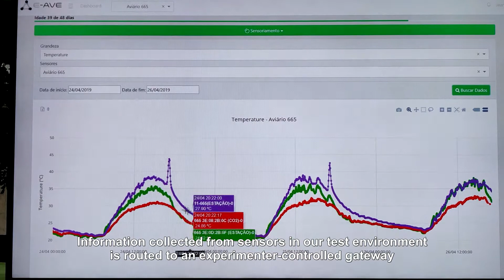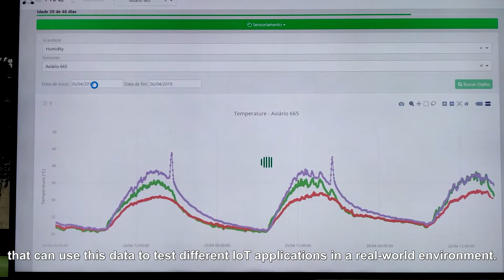E-AWARE Partnership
Testimonial from E-AWARE CEO Jean M. Winter.
E-AWARE was one of the participants of the FUTEBOL Open Access for Experimentation